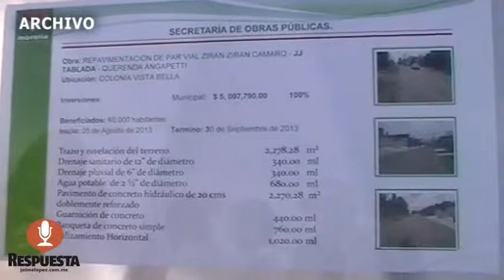CAPACITARÁN A TRABAJADORES DE LA CONSTRUCCIÓN